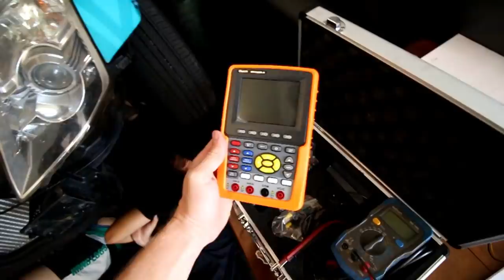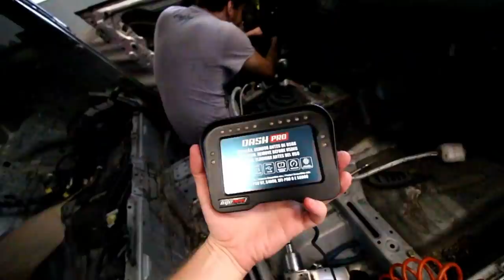ESTE É O FIM DO NISSAN 350Z ASPIRADO!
Cansei! O nissan 350Z tem originalmente um motor aspirado de 280cv e pesa 1450 kg, muito bom para se divertir no Drift mas de longe o necessário para ser um carro competitivo. Desta vez eu chutei o balde, não me importo se o carro vai ser cortado em mil pedaços, o que importa é vencer!